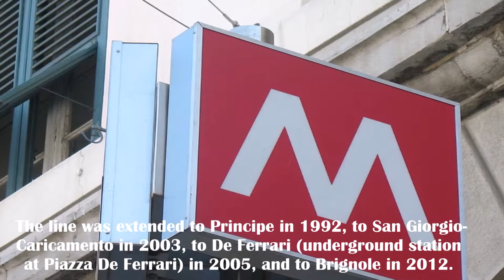World Metro Systems: Genoa Metro